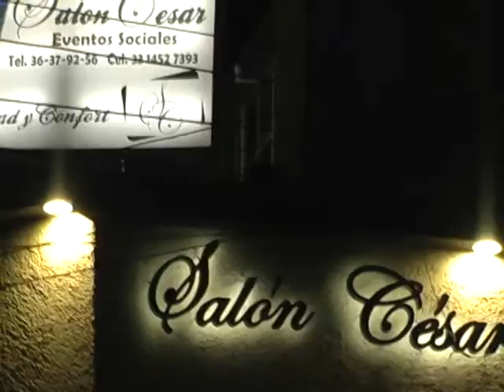Salon Cesar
LHEN - Jaboncito y Agua
           Llámanos anuncia tu negocio, servicio o empresa
              con nosotros somos los líderes en publicidad